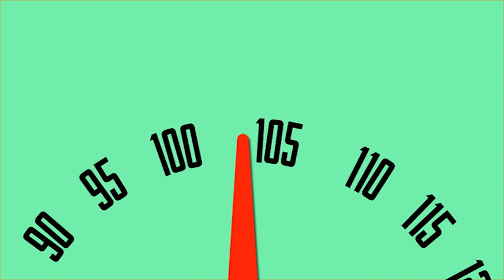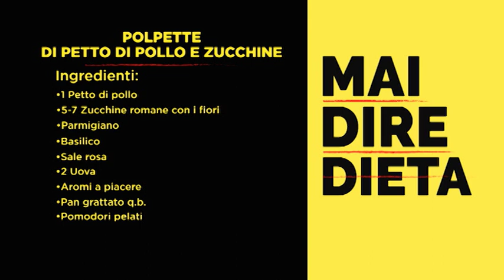Jill Cooper MAI DIRE DIETA - Polpette di Petto di Pollo e Zucchine